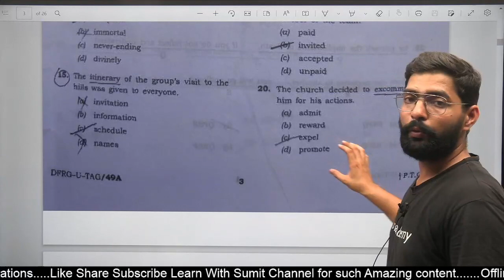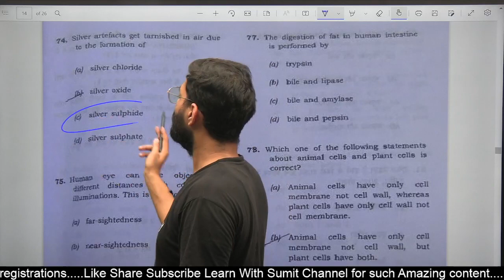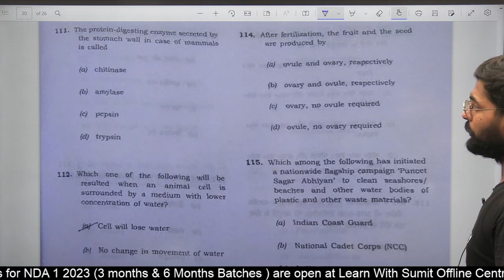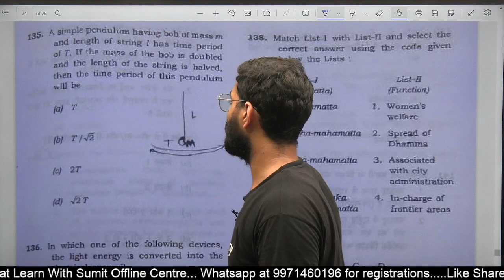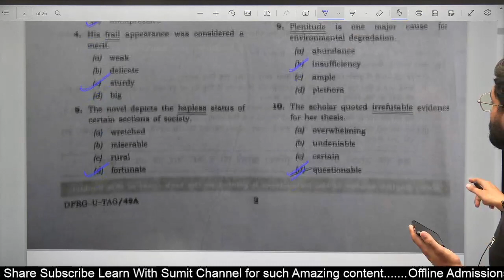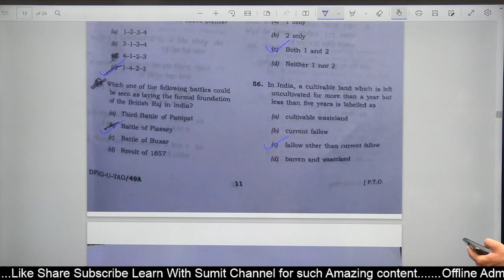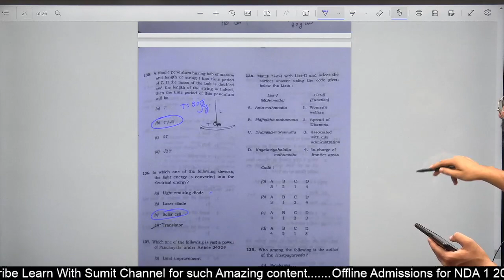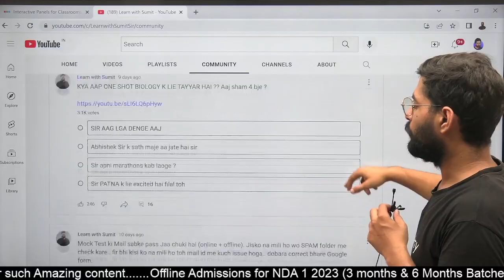UPSC NDA GAT ANSWER KEY | NDA 2 2022 GAT Most Accurate Answer Key | Learn With Sumit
NDA 2 2022 Answer Key Live UPSC NDA GAT ANSWER KEY | NDA 2 2022 GAT Most Accurate Answer Key | Learn With Sumit

JAI HIND!